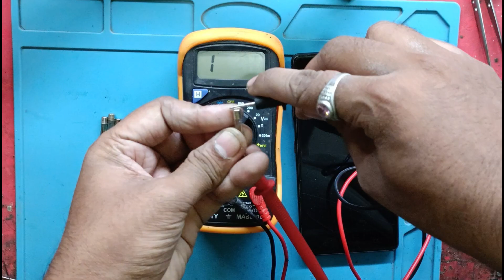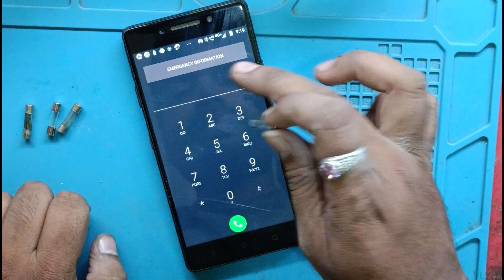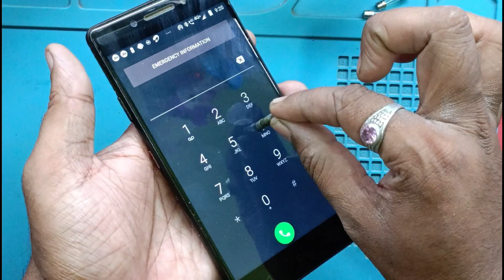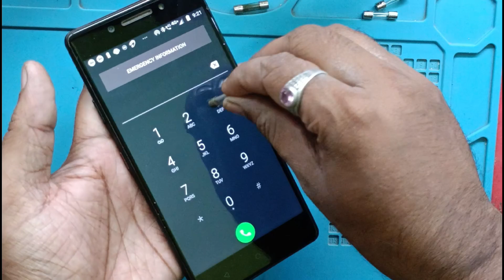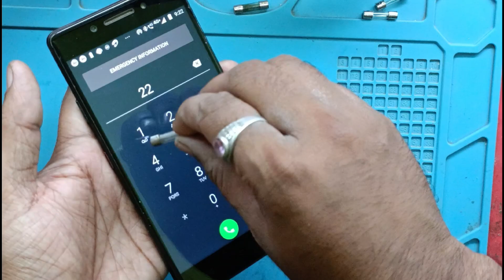किसीभी Smart Phone से Fuse Check करें ! fuse Sahi Hai Ya Kharab Check Kare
Your Quaris ---

How to check fuse
fuse check by tester
how to check fuse with multimeter
fuse check with multimeter

fuse check

fuse check karne ka tarika

fuse check tester

fuse check kaise kare

fuse checker tool for car

fuse check light

fuse checker

fuse check engine light

fuse check process honda fort

fuse kaise check kare

fuse kaise check kiya jata hai

inverter fuse kaise check kare

thermal fuse kaise check kare

car ka fuse kaise check kare

ups ka fuse kaise check kare

fridge ka fuse kaise check kare

bike ka fuse kaise check kare

fuse kharab hai kaise check kare

glass fuse test